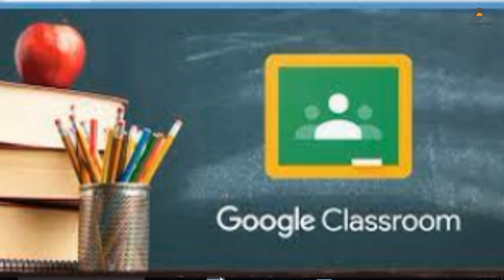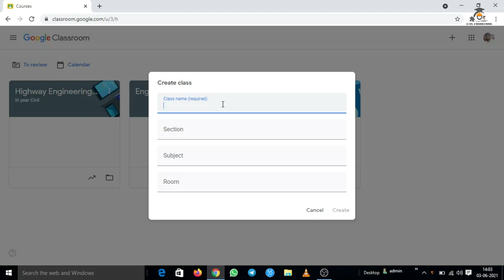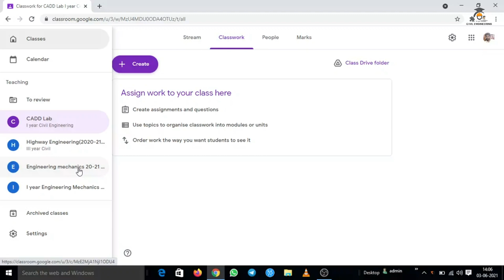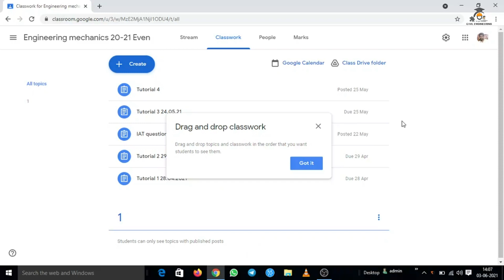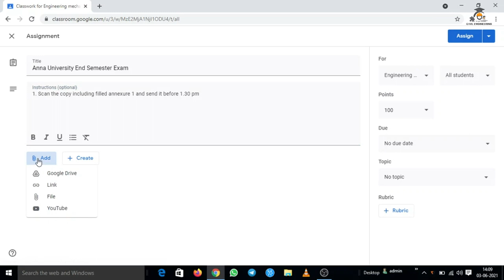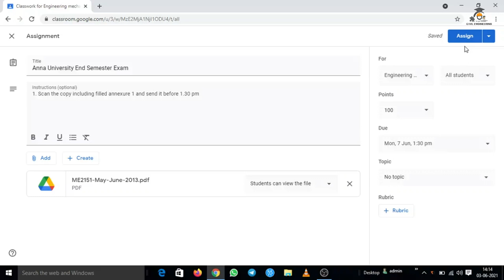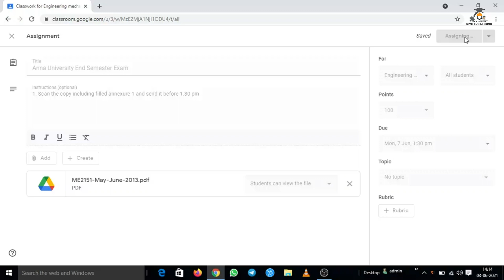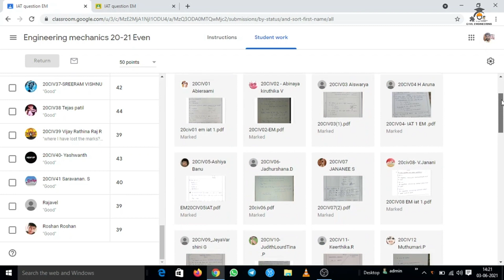How to use Google Classroom? | in Tamil | Full demo of Google Classroom in Tamil | University exam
How to use Google Classroom? | in Tamil | Full demo of Google Classroom in Tamil.
In this video Google classroom application is demonstrated simply in tamil.
Many university including Anna University is planning to conduct university end semester examination as pen and paper test conducted in home. Anna University prefer google classroom for collecting Answer sheets. This video explains the total usage of the app in desktop and also in mobile.